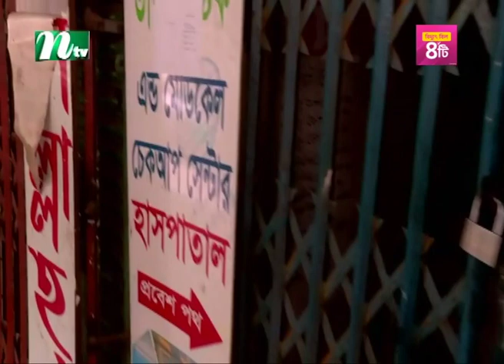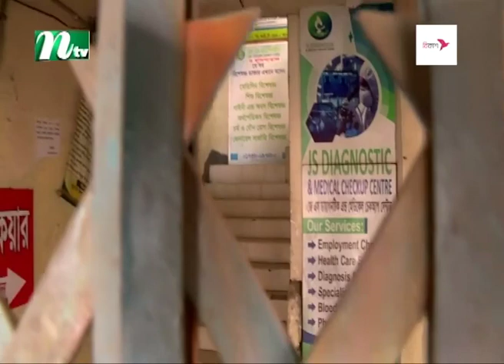সুন্নতে খতনায় আহনাফের মৃত্যুতে জেএস ডায়াগনস্টিক সিলগালা | NTV News